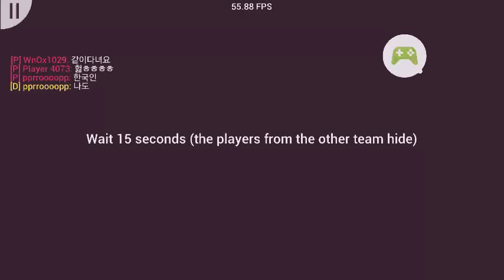Prop hunt #3 (ok connection)